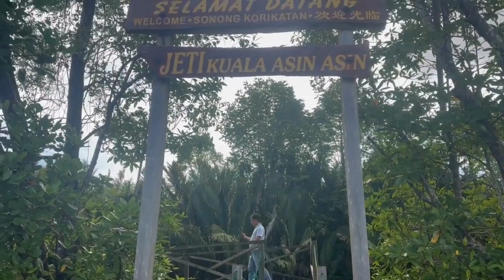Travel Vlog ( Pitas )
2D1N Short Pitas Trip
Location : Indah Chalet Pitas, Sabah.
Audio : New Light by John Mayer.